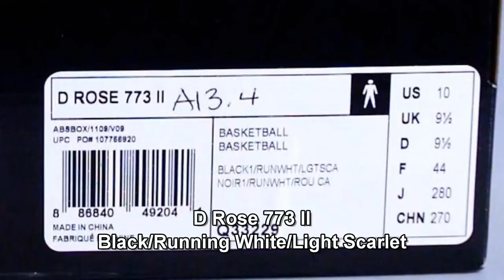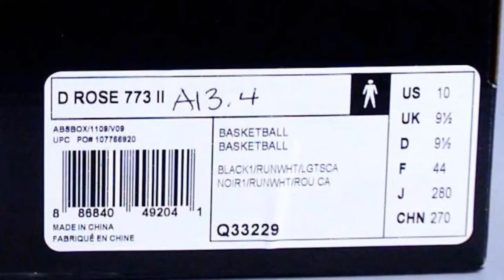Friendly Pickups #2: D Rose 773 II - Quick Look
D Rose 773 II
Q33229
Black/Running White/Light Scarlet

farhankk360